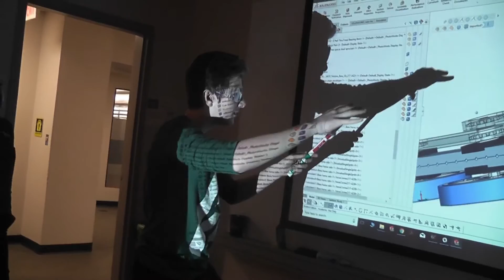2018 FRC Power Up- MOE Team 365 Build Vlog 1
MOE Team 365 build season week 1 vlog! FIRST Power Up 2018 games is just around the corner, get ready!